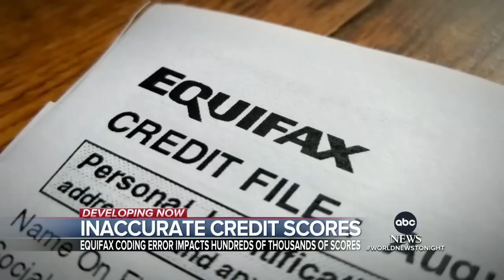Report reveals hundreds of thousands of inaccurate credit scores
Equifax issued the wrong credit score to hundreds of thousands of Americans, according to reports. The error potentially caused some borrowers to be wrongfully denied loans or pay higher rates.